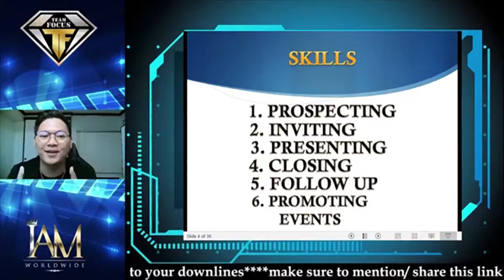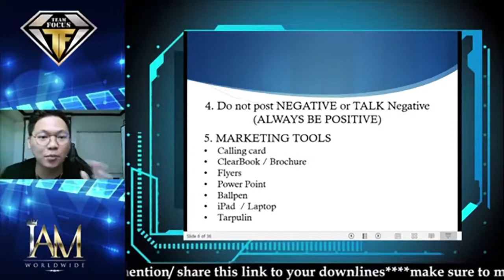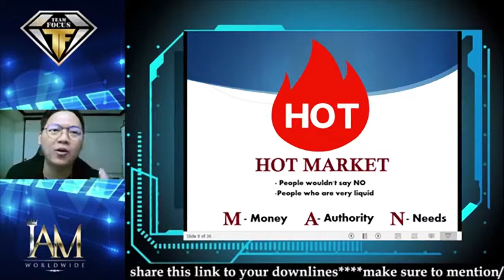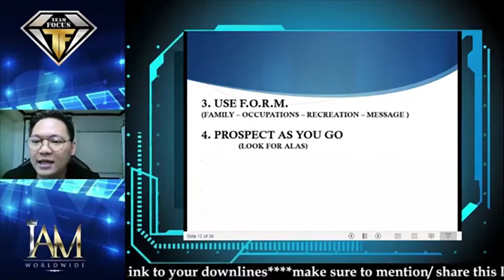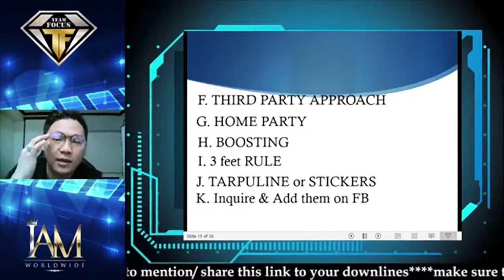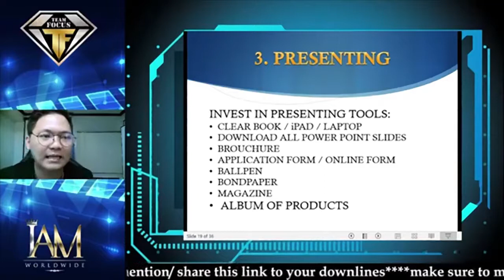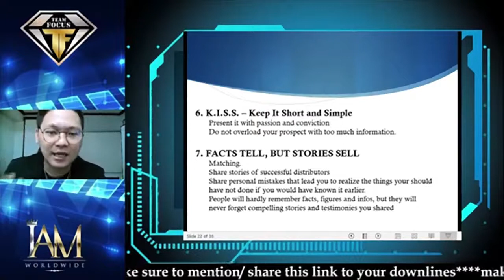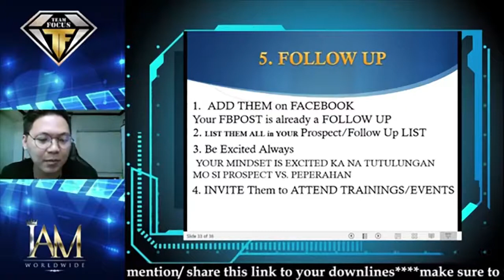IAM 5 by Mentor Marlon Santos